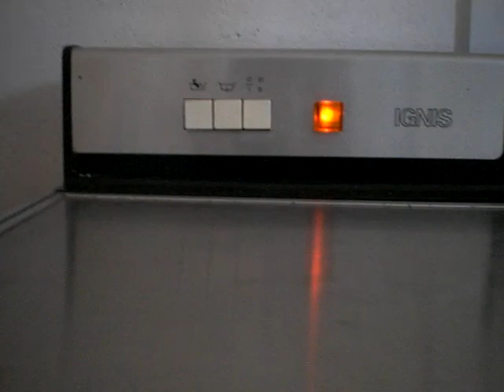Ignis carica dall'alto K12 PMSYSTEM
più di così quel coperchio non si può alzare per veder muoversi qualcosa... altrimenti il cestello si ferma!